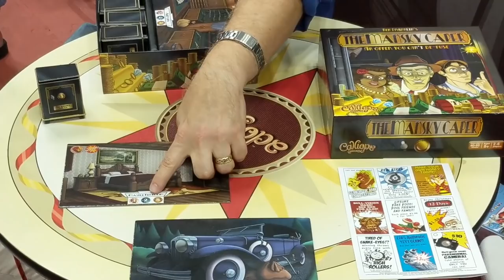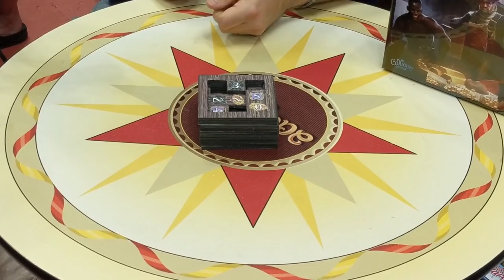Calliope Games @ Gen Con 2018 | Interview with Bill Fogarty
Bill from Calliope walks us through all of their new titles at Gen Con: The Mansky Caper, ShipShape, Spymaster and Everyone Loves a Parade! Hear about some inventive new games from some big designers.